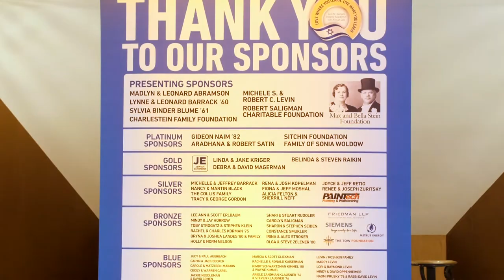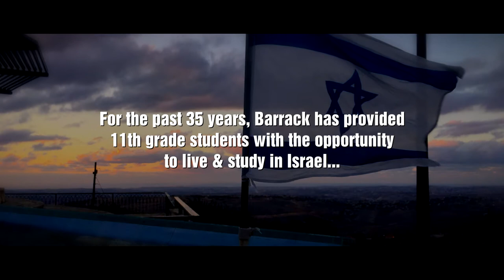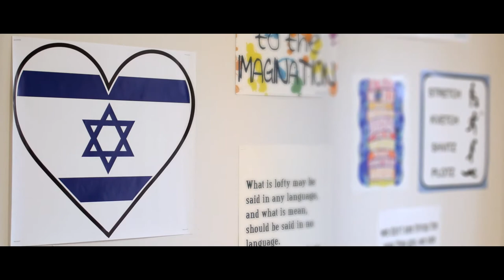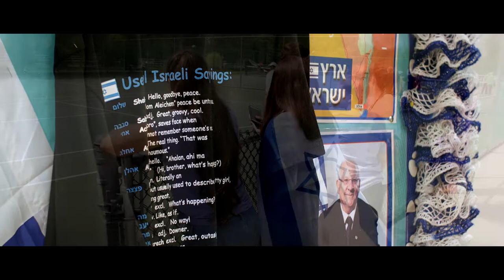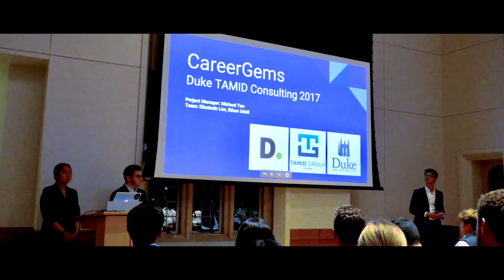Gala 2018 full event video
Honoring Michele S. and Robert C. Levin as recipients of our annual Legacy & Leadership Award.

With keynote address by Dr. Dore Gold, former Israeli Ambassador to the United Nations and renowned expert on Middle East affairs.

272 S. Bryn Mawr Ave.